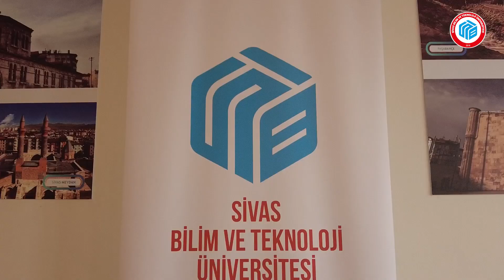Sivas Fen Lisesinde Öğrencilerle Buluştuk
Lise Öğrencilerine Üniversite Tanıtım ve Mesleki Rehberlik Programı kapsamında;

Rektörümüz Prof. Dr. Mehmet Kul, Doç. Dr. Emre Evlice, Dr. Öğr. Üyesi Fuat Erden, Dr. Öğr. Üyesi Cengiz Coşkun ve Basın Halkla İlişkiler ve Tanıtım Şube Müdürü Çetin Özdemir Sivas Fen Lisesinde, üniversite sınavlarına hazırlanan öğrencilerle buluştu.

Yakın ilgileri için okul yöneticilerimize, öğretmenlerimize ve öğrencilerimize teşekkür ediyor, başarılar diliyoruz.